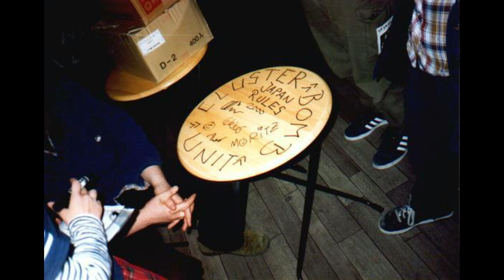Cluster Bomb Unit - It is the Sheep that see it (featuring Mamushi)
taken off their "Die Stationen von CBU" LP
featuring the Ladies of MAMUSHI on vocals!